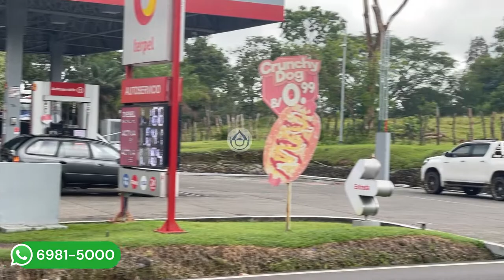Finca Comercial en Bugaba frente a Vía Volcán, 9.4 hectáreas con excelente ubicación 6981.5000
ID :259 Precio: $15,000,000 Lote: 940,000 m2
Descripción

Amplia finca de 9.4 hectáreas, con 4 carreteras de acceso, perfectas para desarrollo comercial o incluso urbanístico. Esta propiedad se ubica en el pueblo de Bugaba, y su carretera principal de acceso a la cual tiene frente es la que conduce vía Volcán.

Esta propiedad por su tamaño es ideal para desarrollar edificaciones comerciales grandes como una plaza, supermercados, ferreterías, escuelas, clínicas o bodegas de almacenamiento. El espacio es suficiente para agregar más de 100 estacionamientos, lo cual es muy requerido ya que Bugaba es un pueblo en constante crecimiento.

Utilizar esta tierra para desarrollo urbanístico es también atractivo ya que la ubicación es céntrica, tiene acceso a servicios de transporte público, servicios básicos como electricidad y agua potable.

El precio por metro cuadrado es de $25. Aceptamos ofertas!